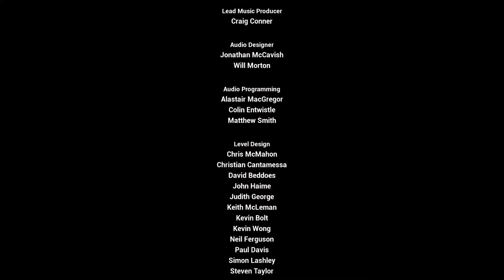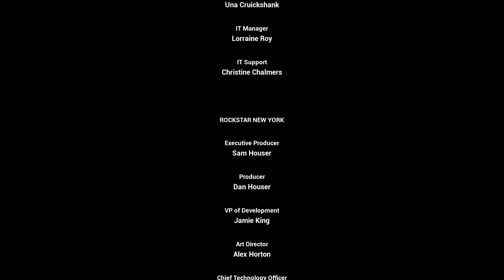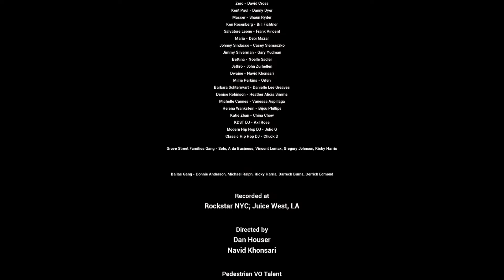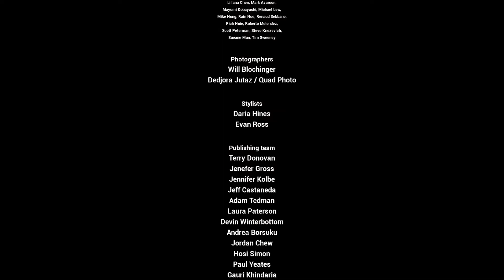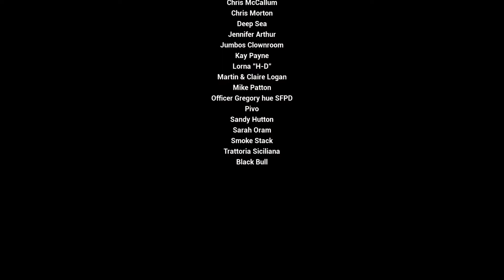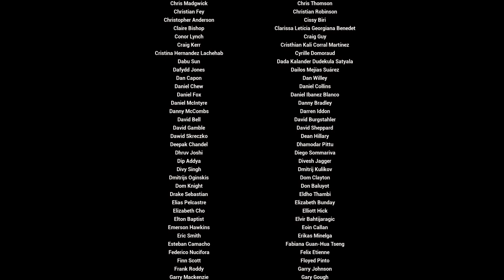Grand Theft Auto San Andreas The Definitive Edition Finale Walkthrough - SEE YOU AROUND...TENPENNY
Here I will be posting the Full Gameplay Walkthrough of Grand Theft Auto San Andreas The Definition Edition from start to finish.

Welcome all to my channel( DreGameSessionYT). Your support will be much appreicated...